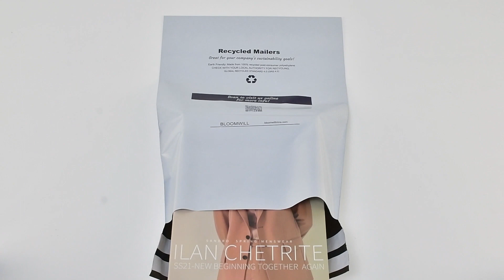Degradable#packagingcompany biodegradable_packaging plasticbag recycledplastic paperbagcustom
Hello! We are a packaging company in China.We invite you to explore our wide range of biodegradable pouch options to find the perfect fit for your products.